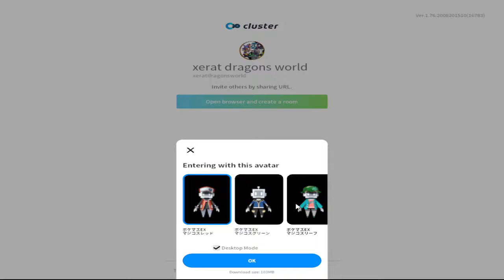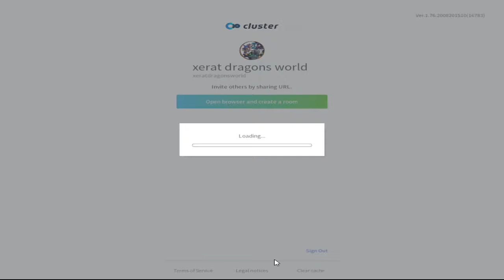Pokemon Virtual Tour EVENT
Prima della chiusura ecco un giro della fiera Virtuale dei Pokemon